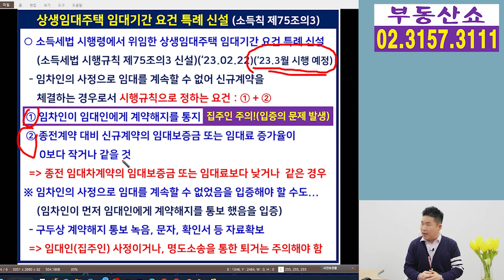임차인 사정으로 이사 나갈때 상생임대인 임대기간 합산요건! 이것 모르면 큰일!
임차인의 사정으로 임대를 계속할 수 없어
신규계약을 체결하는 경우
종전 계약과 신규 계약의 임대기간을 합산해서
상생임대인 혜택을 받기 위한
신규 임대차계약의 요건이 신설됐는데요,
집주인이 놓치면 안될 주의해야 할 것 알려드립니다.